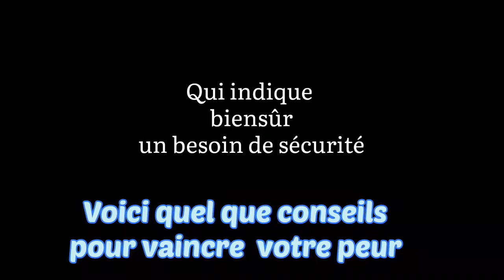VAINCRE LA PEUR! différence entre peur et phobie.